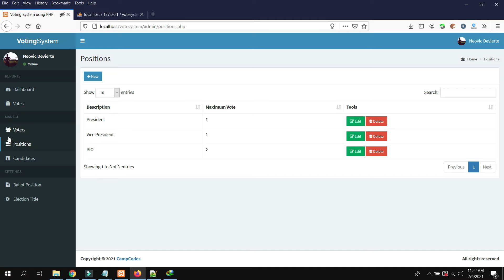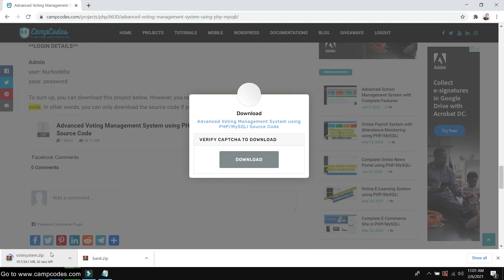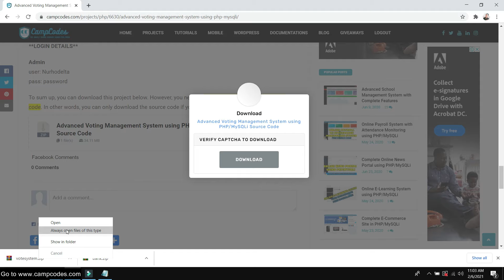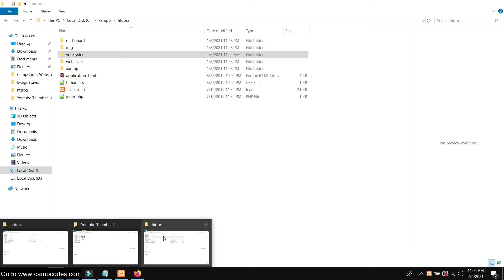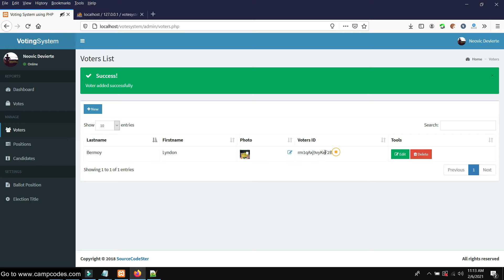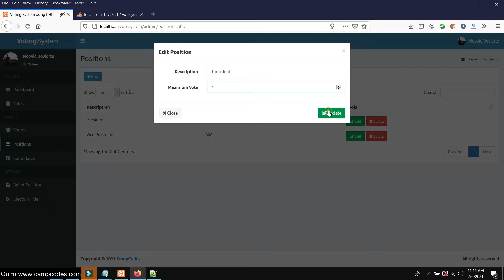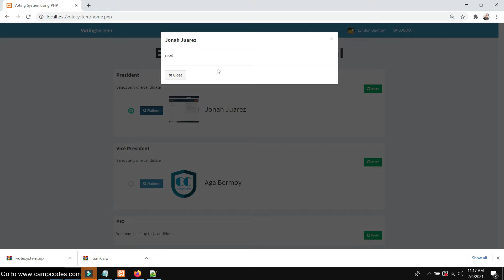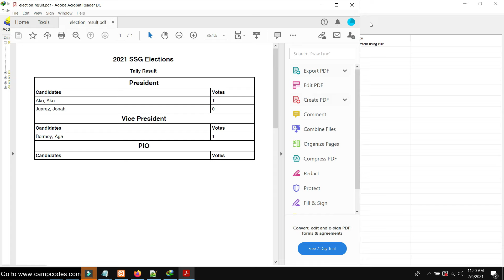Complete Online Voting System using PHP/MySQLi | Free Source Code Download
Project:  Complete Online Voting System using PHP/MySQLi | Free Source Code Download